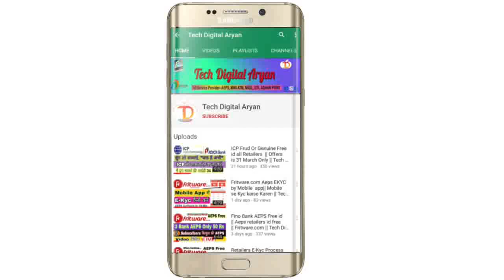UCO Bank AEPS Live Rnfi.in, Paynearby|| Uco Bank live transaction Portal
UCO Bank  AEPS Live Rnfi.in, Paynearby, Spice money || Uco Bank live transaction all Portal

1. Uco Bank aeps live
2. Uco bank live in rnfi.in
3. UCO Bank AEPS Live in all portal
4. Uco Bank Aeps in Paynearby
5. Uco bank in Spice money
6.
7. Uco Bank Aeps